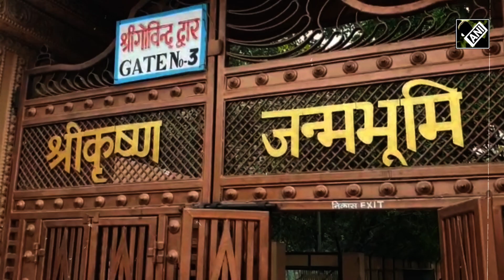Mathura के Sri Krishna Janmasthan- Shahi Masjid Idgah मामले में Owaisi के बयान ने गरमाया मुद्दा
Mathura के Sri Krishna Janmasthan- Shahi Masjid Idgah मामले में स्थानीय अदालत द्वारा सर्वेक्षण के आदेश पर मुस्लिम पक्ष ने आपत्ति दाखिल करने का फैसला किया है लेकिन इस पूरे मामले पर राजनीति भी शुरू हो गयी है। AIMIM Chief Asaduddin Owaisi  ने अदालत के इस फैसले से असहमति जताई है। ओवैसी के इस बयान पर दूसरे पक्ष की तरफ से तीखी प्रतिक्रिया देखने को मिल रही है।